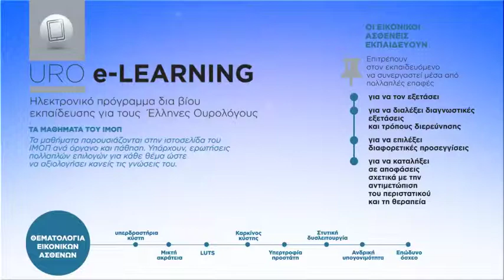URO E-learning | Πρόγραμμα διά βίου εκπαίδευσης του ΙΜΟΠ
Το Ινστιτούτο Μελέτης Ουρολογικών Παθήσεων ως εκπαιδευτικός οργανισμός υπηρετεί την εκπαίδευση. Η νέα μας δομή έχει ως κυρίαρχο στόχο την παρουσίαση ενός ολοκληρωμένου ηλεκτρονικού προγράμματος (e-learning) διά βίου εκπαίδευσης για τους Έλληνες Ουρολόγους, και όχι μόνο.

Με την αμέριστη συμπαράσταση και τεχνογνωσία του Εργαστηρίου Ιατρικής Πληροφορικής του Α.Π.Θ. και τη χρήση του mEducator, στον σύνδεσμό θα βρείτε εκπαιδευτικό που απευθύνεται πρωτίστως σε κάθε Ουρολόγο αλλά και σε κάθε γιατρό, νοσηλευτή ή επαγγελματία υγείας.

Πιο συγκεκριμένα, στον τομέα URO E-learning, θα βρείτε περισσότερες πληροφορίες για :

1) Το mEducator
2) Συλλογή βίντεο από χειρούργους εν δράσει
3) Συλλογή από ουρολογικά περιστατικά
4) Συλλογή από σενάρια Ουρολογικών εικονικών ασθενών
5) Ερωτήσεις πολλαπλών επιλογών και quiz
6) To UROwebTv με συνεντεύξεις διακεκριμένων ειδικών από όλο τον κόσμο.